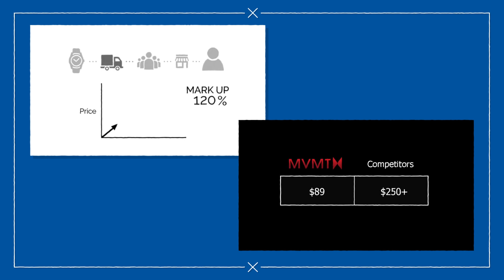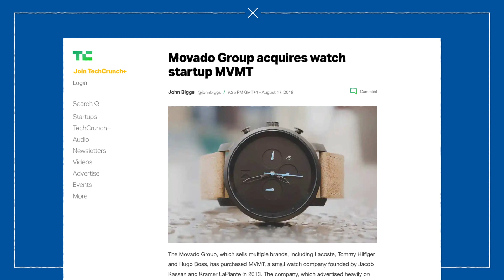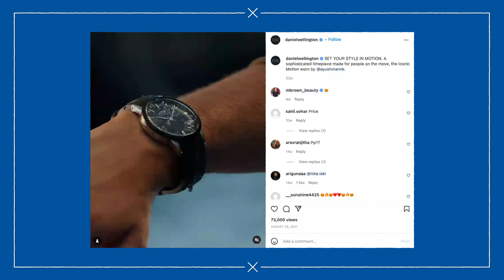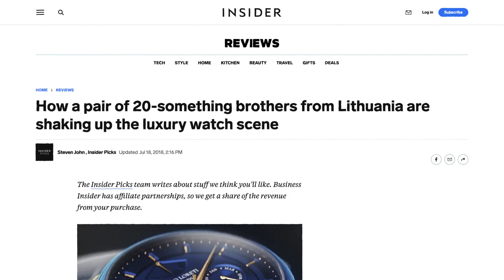Overpromise. Under-deliver.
Why market to the early adopters or enthusiasts when you can use Youtube endorsements and branding to market for you? Promising great quality at a lower price to the competition, do these types of products actually deliver on their claims?